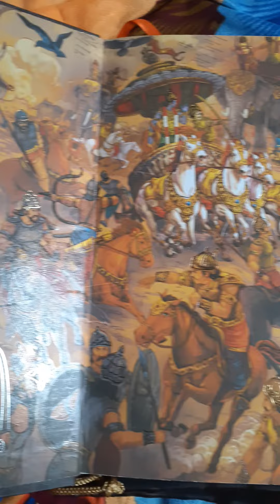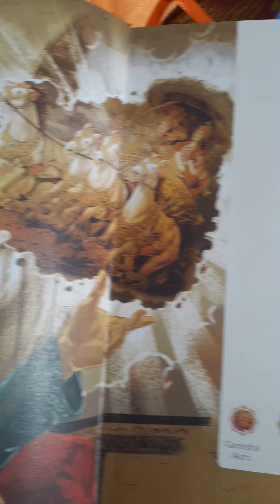🙏...DIGITAL BHAGAVAD GITA...🙏